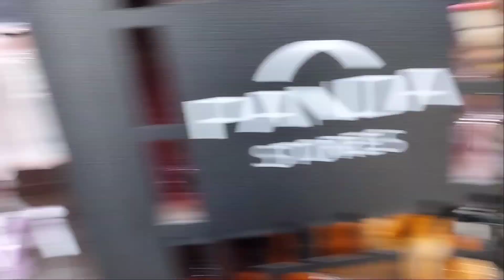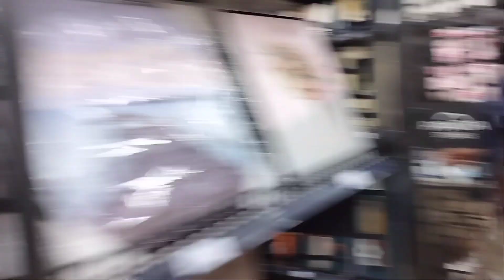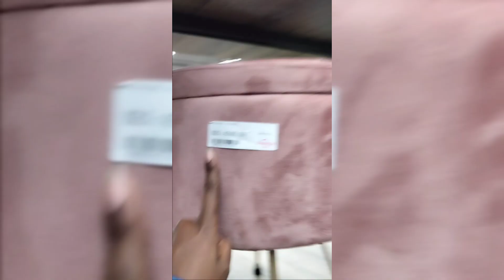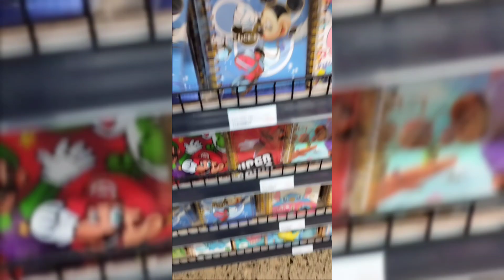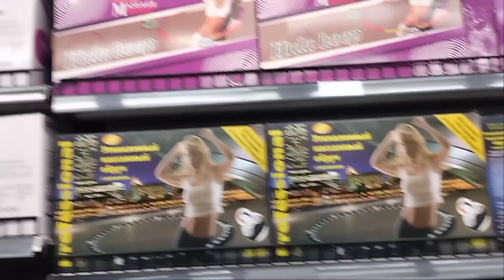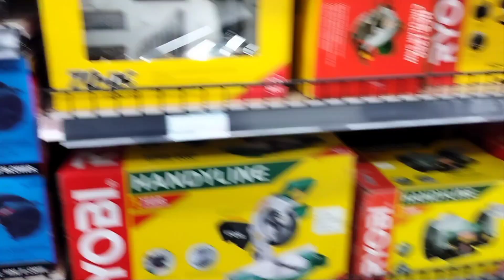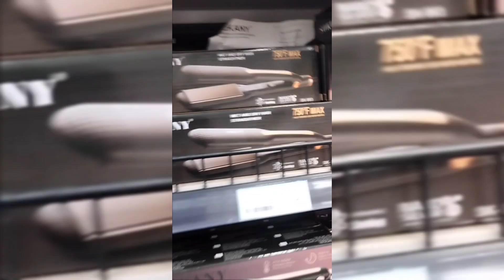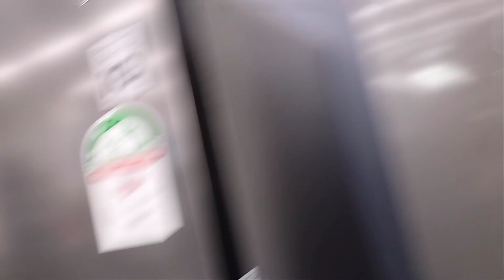IS PANDAMART WORTH THE HYPE